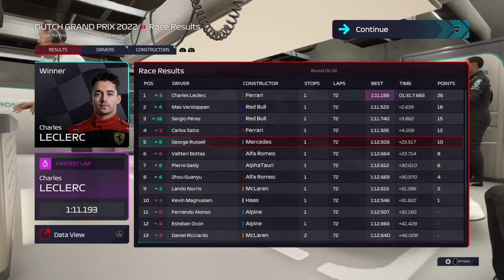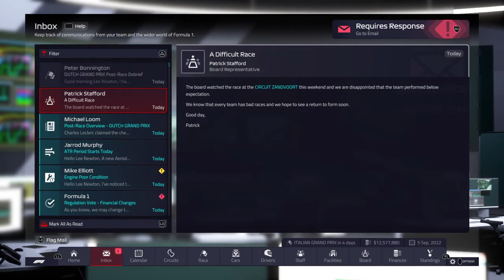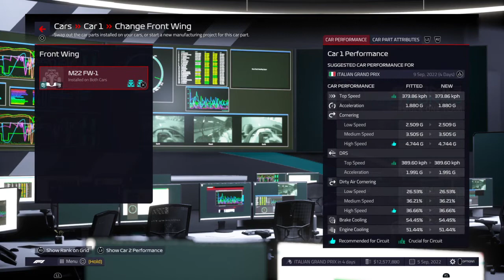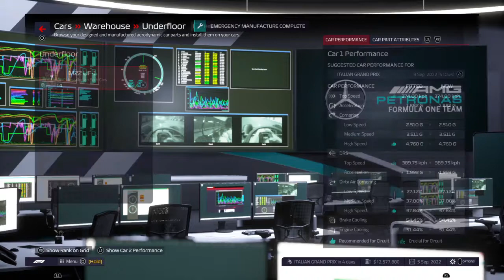F1® Manager 2022 Mercedes round 15 Netherlands season 1